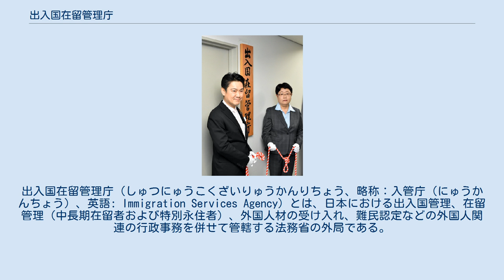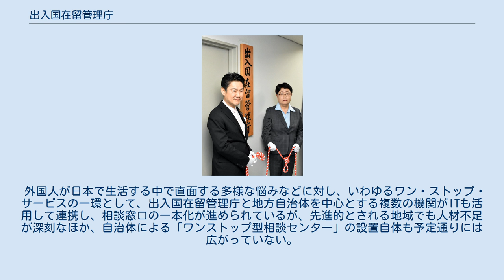出入国在留管理庁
出入国在留管理庁（しゅつにゅうこくざいりゅうかんりちょう、略称：入管庁（にゅうかんちょう）、英語: Immigration Services Agency）とは、日本における出入国管理、在留管理（中長期在留者および特別永住者）、外国人材の受け入れ、難民認定などの外国人関連の行政事務を併せて管轄する法務省の外局である。
法務省の内部部局であった入国管理局（にゅうこくかんりきょく、略称：入管（にゅうかん）、英語: Immigration Bureau）を前身としている。
 法務省の外局である出入国在留管理庁は出入国管理行政を所管しており、地方出入国在留管理局（8局）、同支局（7局）、出張所（61か所）及び入国管理センター（2か所）が設置されている。
 「出入国在留管理基本計画」及び「出入国管理基本計画」に基づいて外国人の入国及び在留の管理に関する施策を実施している。
 戦前、日本の出入国管理は、内務省の所管であり、1918年（大正7年）の「外国人入国ニ関スル件」、1939年（昭和14年）の「外国人ノ入国、滞在及退去ニ関スル件」の内務省令によって、地方長官（道府県知事）と外事警察（外事課）によって、外国人に対する取締り活動が警察活動の一環として実施されていた。
 敗戦後、1947年（昭和22年）に内務省が解体、廃止され、外国人の出入国管理は連合国軍最高司令官総司令部(GHQ)の管理下に置かれていたが、1951年 (昭和26年) にGHQの勧告によって、アメリカ合衆国移民法の影響を受けた出入国管理令がポツダム命令として制定された。
同令は、「ポツダム宣言の受諾に伴い発する命令に関する件に基く外務省関係諸命令の措置に関する法律（昭和27年4月28日法律第126号」第4条によって、「法律としての効力を有するもの」とされ、更に難民の地位に関する条約等への加入に伴う出入国管理令その他関係法律の整備に関する法律（昭和56年6月12日法律第86号）により出入国管理及び難民認定法に改題され現在も有効である。
 1949年（昭和24年）に、外務省管理局に「入国管理部」が設置され、更に外務省の外局として「出入国管理庁」が発足した、その後の外務省の外局としての「入国管理庁」を経て、外務省から法務を所管する官庁である法務省に移管された。
 このような変遷を経た出入国管理当局の、当時の主な行政課題は在日朝鮮人の管理、取締りであった。
なお、敗戦によって朝鮮半島は、日本の管理から除外され、在日朝鮮人は、外国人登録令の対象になるが法的に在留外国人となるのは、平和条約発効の時点である。
 外務省の外局として発足した経緯から、1990年代前半までは本省入管局長に外務省からの出向者が、ナンバー2である官房審議官に検事が充てられるなど法務省内における「外様扱い」が続いた。
その後入管行政の需要対応強化のため、1990年代後半以降はその逆（本省局長が検察官、審議官が外務官僚出身者）となり、さらに2019年までは国家公務員Ⅰ種試験で採用されたプロパーである法務キャリアが局長以下、官房審議官、各課室長を占め、充職検事は局内に1名のみにまで減少していた。
 出入国在留管理庁発足時点では、次長、総務課長、出入国管理部審判課長が充職検事である。
 外国人の出入国及び在留の公正な管理に関する施策を総合的に推進するため2019年4月1日より出入国在留管理庁が設置され、入国管理局は廃止となった。
出入国在留管理庁は、所掌事務に「出入国及び外国人の在留の公正な管理を図ることに関連する特定の内閣の重要政策に関する内閣の事務を助けること」を任務とすることが追加され、出入国、在留管理についての政府内の取りまとめを行うことになった。
 体制の変更については、「このような入国管理体制の強化により、今までの在留資格の水際対策だけでなく、近年増加しつつある不法滞在者の摘発などをより総合的に実施できるようになった」との評論がされている。
 出入国在留管理庁の看板除幕式（2019年4月1日、中央合同庁舎第六号館にて） 法務省の該当の項を参照 出入国在留管理庁の幹部職員は以下のとおりである。
 入管による入国者への敵対的な措置が人権を蹂躙し、国際法にも違反しているとして国内外から批判されている。
 日本では難民申請が受け入れられにくく、2016年に難民認定申請を行った者は10,901人でこのうち申請が認められたのは28人、在留資格を得た者と合わせても125人となっ...